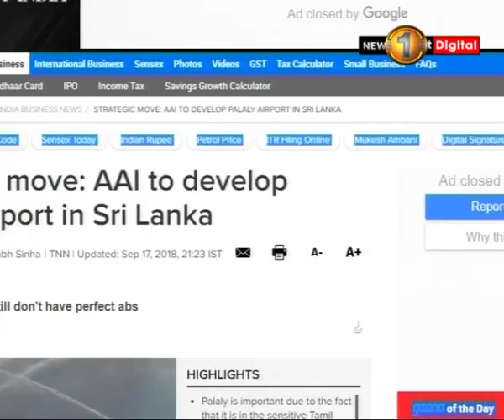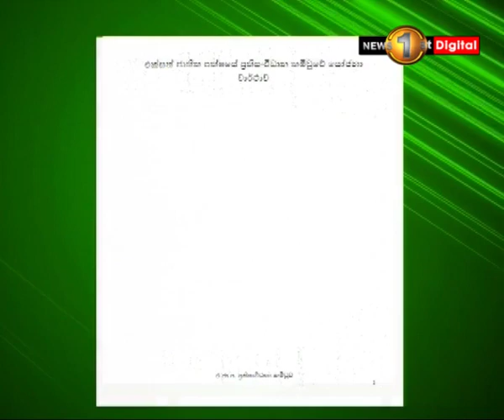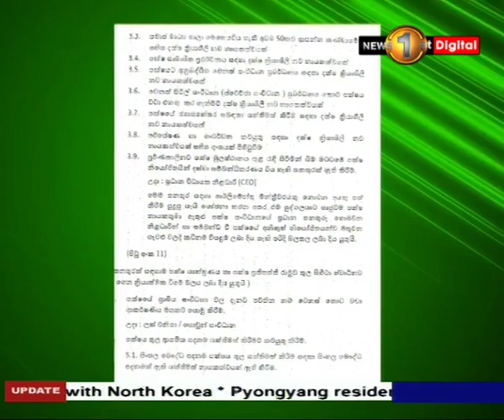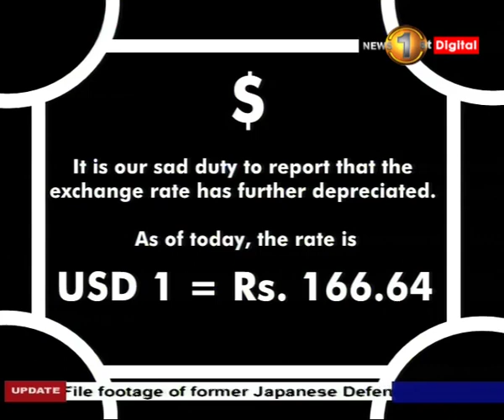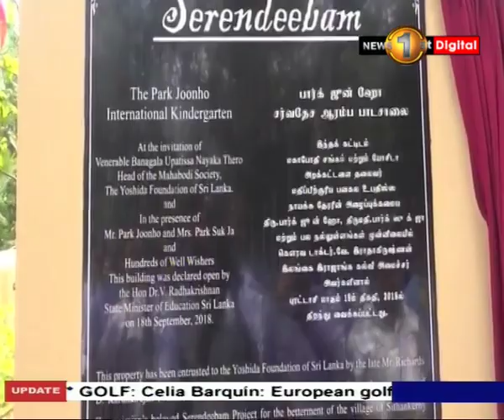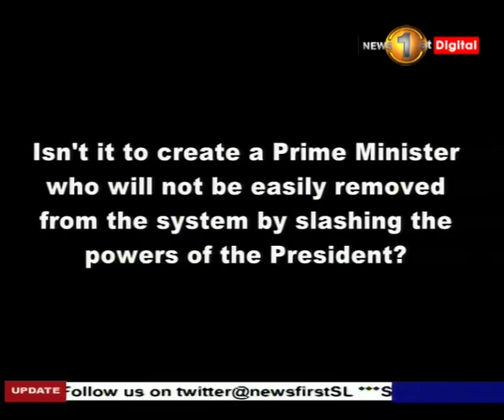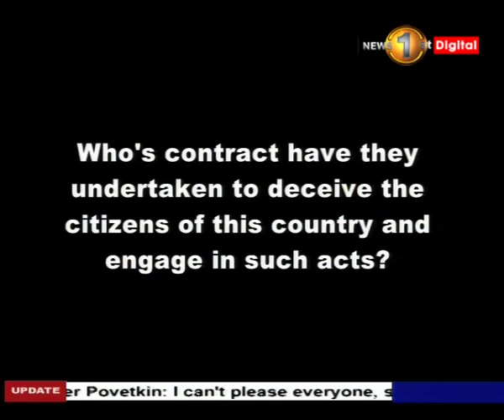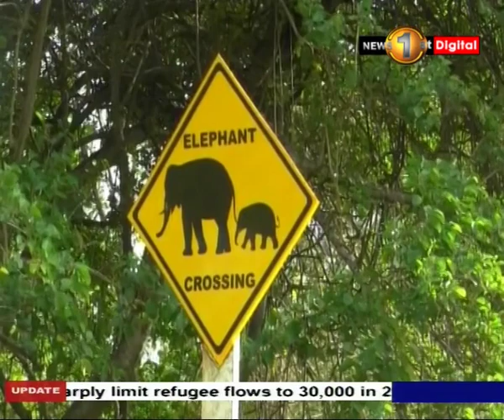News 1st: Prime Time English News - 9 PM | (18-09-2018)